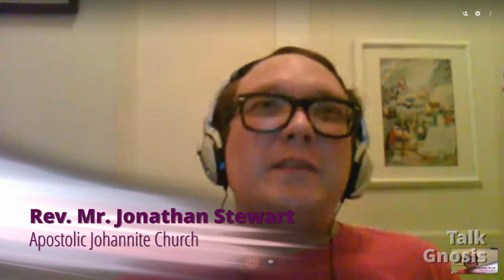[Talk Gnosis] Jewish Gnosis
Rabbi Andrea Cohen Kiener of the Temple Israel Greenfield takes us on a journey through Jewish mysticism. We discuss the similarities between esoteric Judaism, esoteric Christianity, Gnosticism, and even Buddhism.